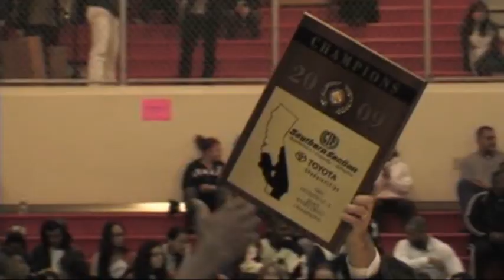Yannick Atanga - Besant Hill HS - Highlight Reel 1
Yannick Atanga - Besant Hill HS - Highlight Reel 1 - Class of 2010 Santa Clara - Beats by 16DollarBeats.com